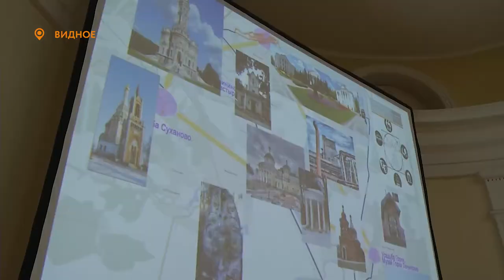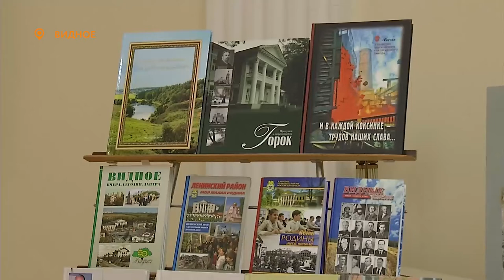«Виртуальный путеводитель» - краеведческая конференция в историко-культурном центре